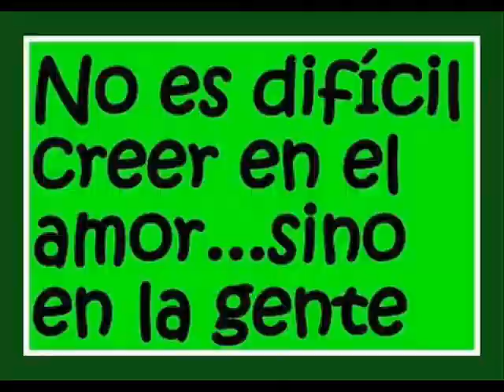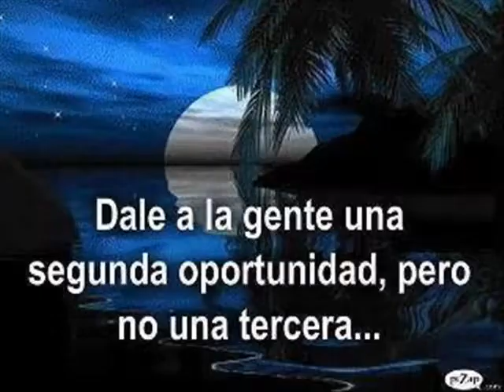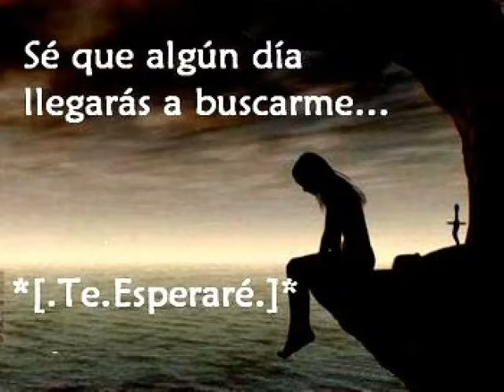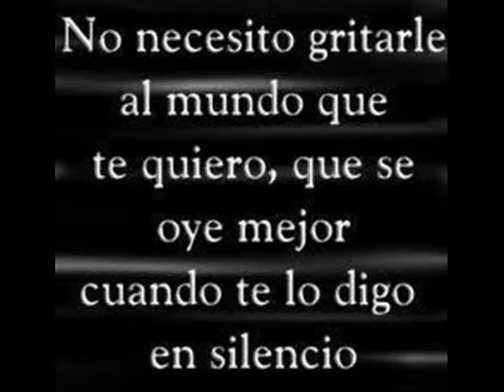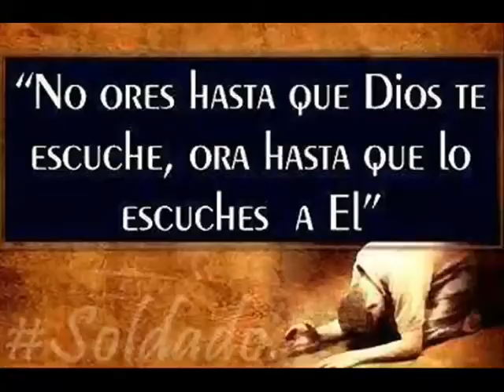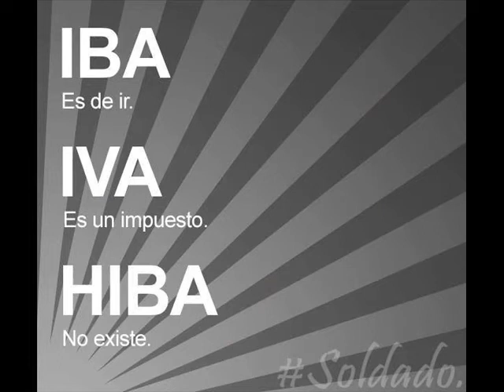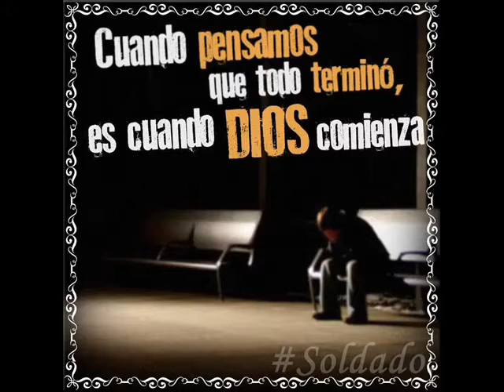BUENAS CANCIONES -- MEJORES 8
MAGOPE
"BUSCO MUJER QUE QUIERA VIVIR COMO NIÑA, PORQUE LA NIÑA QUE QUIERO, NO QUISO SER MUJER".